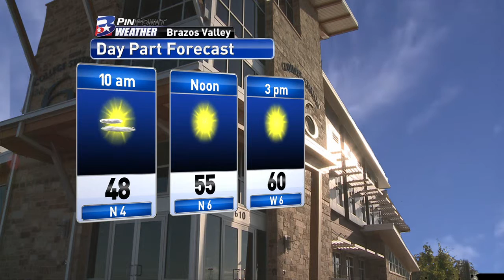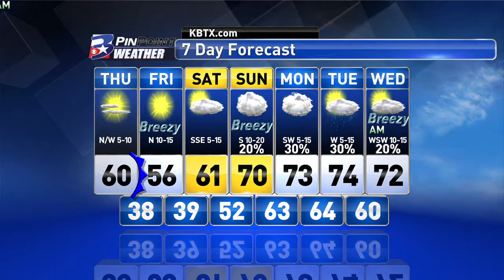Wednesday Evening PinPoint Weather Update 12/16/2015